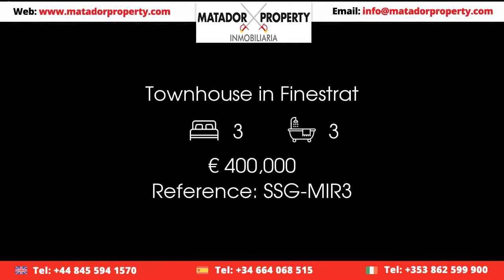Townhouse in Finestrat Price 400000 Ref SSG MIR3